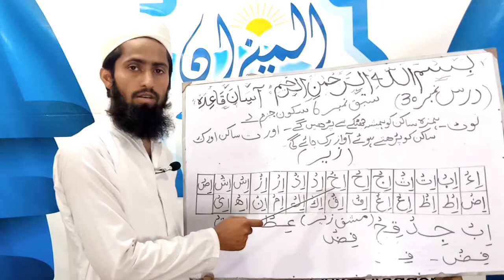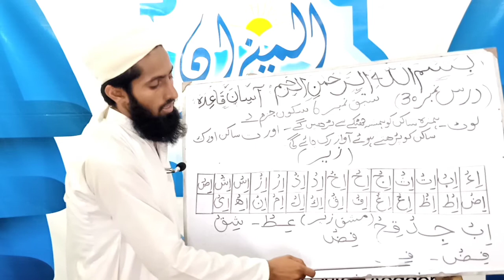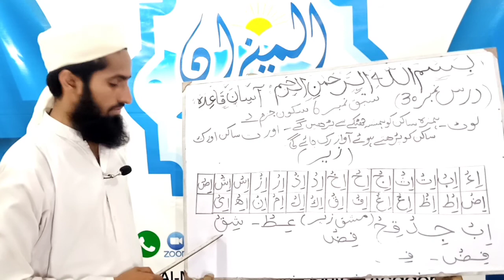noorane quida ap30. tajweed qaida ap30. aasan qaida ap30. نورانی قاعدہ 30 آسان قاعدہ (درس نمبر 30)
درس نمبر 30(سبق نمبر 6 جزم وسکون میں) زیر کے متعلق ہے
بتاریخ 20-07-05بروز اتوار
Quran seekho
sikhao Quran
Quran aasan
آسان قاعدہ30
letast noorane quidaap30
laren Qurin 30
noorane quida
letast qaida
letast noorane quida lesson30
بچوں کا نورانی قاعدہ30

Al-Mizan Online Quran Academy
Departments
1. Memorization of Holy Quran with Tajweed
2-View of Holy Quran with Tajweed
3-Rule with Tajweed 4-Tajweed and Recitation Course One Year Features 5-Arrange daily prayers and etiquette
6-Contact parents Academy issues certificate on completion course of training and ethics talk-
7-test class three days
آسان قاعدہ (نورانی قاعدہ) بنیادی تجویدی قواعد کے مطابق عوام والناس کے لئے
اُردو/ہندی عام فہم زبان میں پڑھایا گیا ہے
آسان اردو تجویدی قاعدہ بچوں بڑوں سب کیلئے مفید ہے
 lecture visit
Al meezan online qurin

here you will learn asan Qayda complete course in Urdu/Hindi

المیزان آن لائن قرآن اکیڈمی
if Any one want to learn online qurin
 Wath for Tjwed class for personal
Via what's app Skype